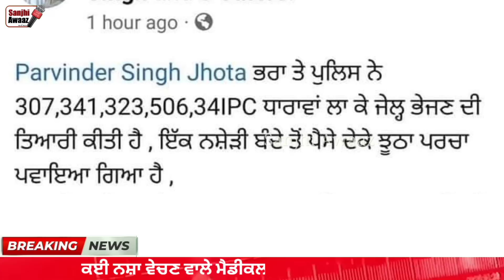ਨਸ਼ਾ ਬੰਦ ਕਰਾਉਣ ਵਾਲ ਹੀ ਚੱਕ ਲਿਆ ਪੁਲਿਸ ਨੇ। ਦੇਖੋ ਮੌਕੇ ਦੀ ਵੀਡੀਓ।